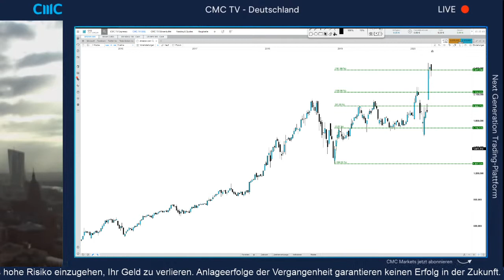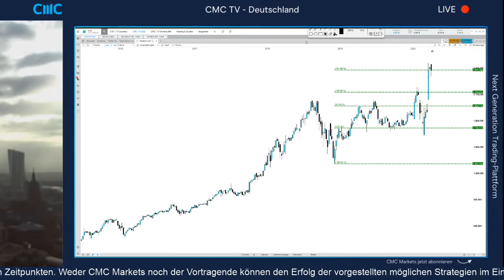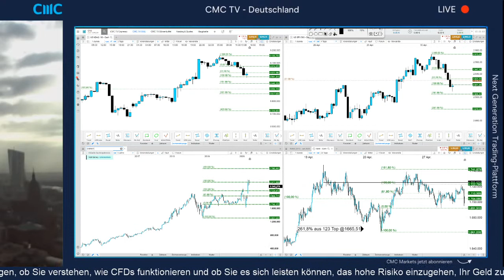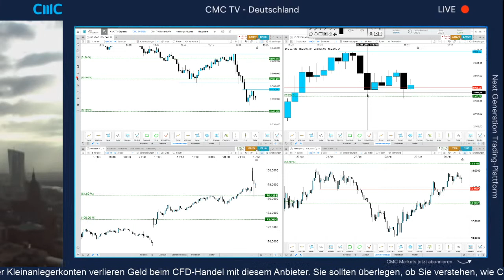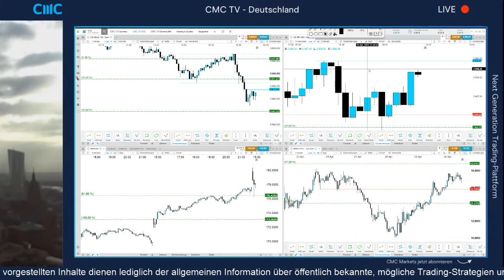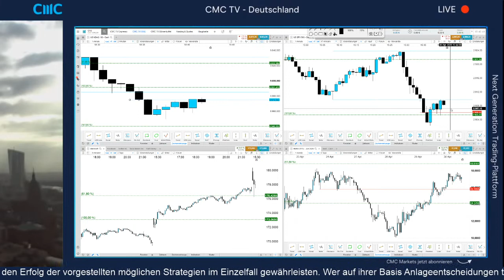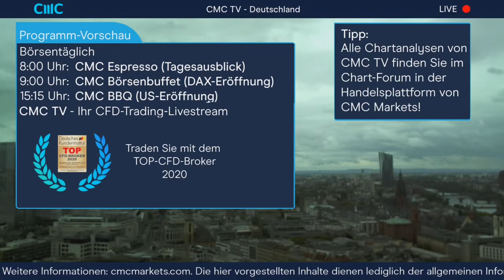Marktanalyse: Sell in May and go away? (CMC BBQ 30.4.20)